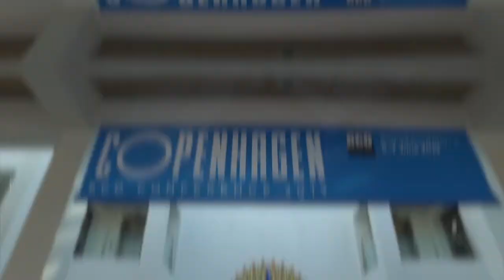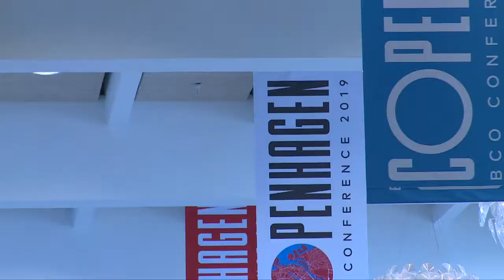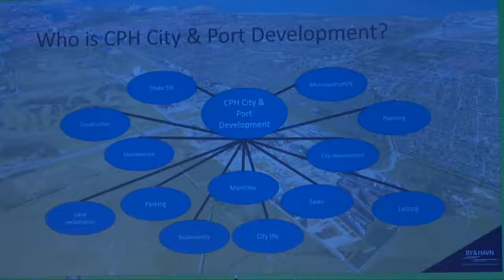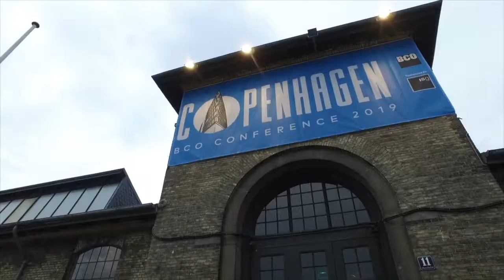BCO Copenhagen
British Council of Offices conference, Copenhagen